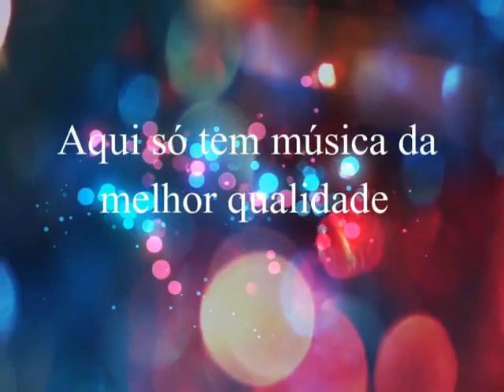Mococa & Paraíso - Queixo Caido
Mococa & Paraíso
Ano: 1995
Remasterização: Clodoaldo